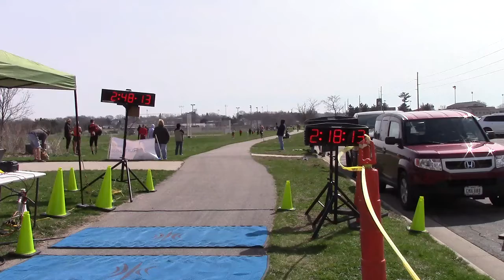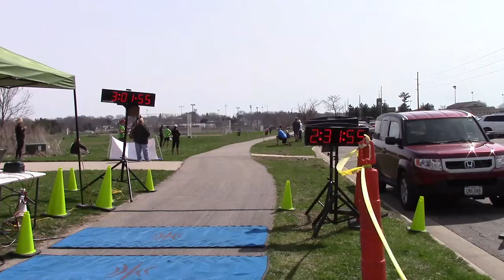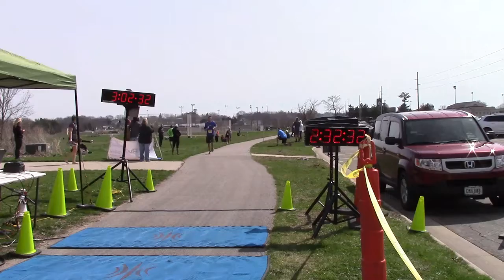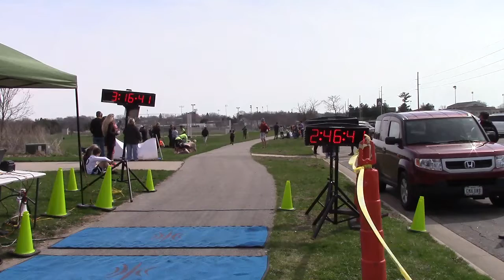Hawkeye50K 23602 33551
Hawkeye 25 & 50K
April 8, 2017
Time 2:36:02 to 3:35:51